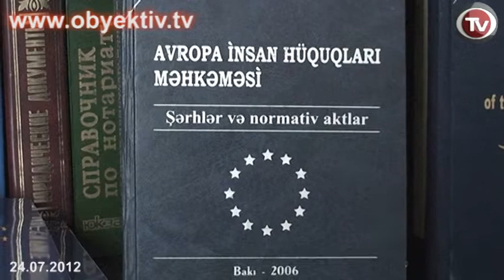HAS AZERBAIJANI CORRUPTION EXPOSED TO THE STRASBOURG COURT?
A large group of opposition politicians, independent lawyers and civil society activists of Azerbaijan have sent an appeal to the President of the European Court of Human Rights (ECHR) Nicolas Bratza. The letter expressed concern about some controversial moments in the work of the Strasbourg court in respect of complaints from Azerbaijan. The appeal was made following a round table organized on Friday, July 20, by the Public Chamber opposition coalition group. The authors of the appeal expressed their dissatisfaction with the slow proceeding of the cases from Azerbaijan: according to them, only 50 decisions have been adopted on Azerbaijan over 10 years since the country joined the jurisdiction of the Strasbourg Court. The ECHR only twice used the opportunity to deal with cases in Azerbaijan ahead of time ( the cases of   journalist Eynulla  Fatullayev and Democratic Party leader Sardar Jalaloglu.)

The ECHR sets adequately low level of cash compensation for violated rights of Azerbaijani citizens. Participants are particularly concerned over the fact the ECHR refused from receiving approximately 50 complaints from Azerbaijan on just one day (May 10, 2012). Above all, the decision to reject those cases was adopted by one judge Linos Alexander Sicilianos from Greece. Participants suspect that "Azerbaijani corruption has penetrated into the Strasbourg court."

Experts say that according to the new rules of the ECHR adopted to accelerate the consideration of appeals, a single judge may examine any applications and may declare them inadmissible, where such a decision is taken without further consideration (this decision was previously adopted by a committee of three judges). However, it is allowed in cases of inadmissible application. Even in such cases, one judge may not be physically able to consider approximately 50 cases during one day. Moreover, the above-noted complaints from Azerbaijan were received by the ECHR between 2008 and 2009, even when admissibility of applications was decided by a committee of three judges.

According to the authors of the appeal, the judge from Greece declared the applications from Azerbaijan "inadmissible" only on the basis of the legal opinion of Vugar Fataliyev, lawyer of the Strasbourg Court Secretariat in Azerbaijan, who is well-known for his close relations with the government of Azerbaijan.

The authors of the appeal, including more than 50 politicians, lawyers, civil society activists, call on the leaders of ECHR to carry out investigation to determine the presence of subjective factors in the adoption of decision on inadmissibility of 50 applications from Azerbaijan.